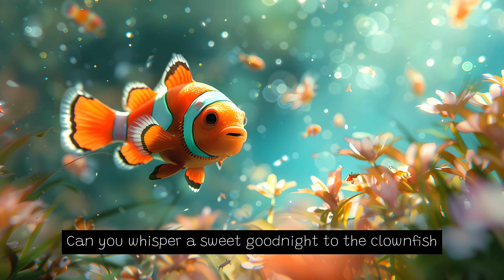Ocean Lullabies: A Bedtime Journey with Sea Creatures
Dive into the tranquil depths of the ocean with us as we embark on a magical bedtime journey with the sea creatures. Join us in bidding the underwater world goodnight as we encounter playful clownfish, hardworking crabs, graceful dolphins, wise octopuses, gentle seahorses, playful sea lions, majestic sharks, elusive turtles, and magnificent whales. Whisper sweet dreams to these fascinating creatures and let their peaceful slumber guide you into a night of enchanting dreams.